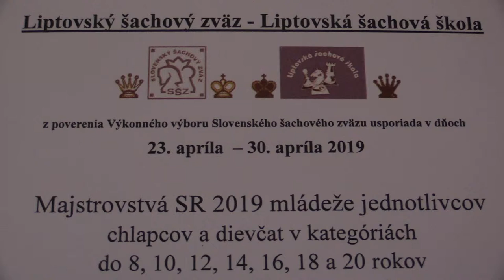CH08 6.2. Zelenka Matej - Zvoda Marek 1 - 0